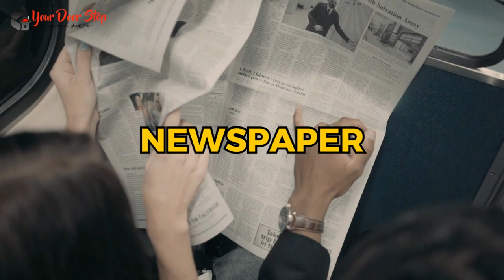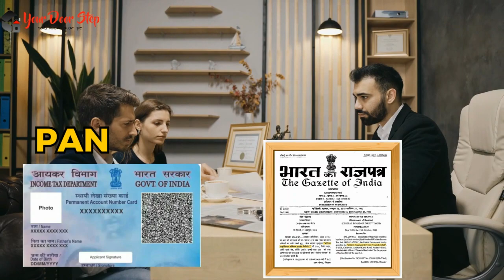अंबाला में नाम बदलने की प्रक्रिया | Name Change Procedure in Ambala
अंबाला में नाम बदलने की प्रक्रिया  Call and whats us on 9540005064 or 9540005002

अंबाला में  और हमारी कंट्री में नाम एक व्यक्ति की पहचान का महत्वपूर्ण हिस्सा होता है, और कभी-कभी हमें अपने नाम को बदलने की आवश्यकता हो सकती है। इस वीडियो में, हम आपको अंबाला में नाम बदलने की पूरी प्रक्रिया के बारे में विस्तार से बताएंगे।

अंबाला में इसके बाद, आपको आवश्यक दस्तावेज तैयार करने होंगे, जैसे कि पहचान प्रमाण पत्र, जन्म प्रमाण पत्र, पासपोर्ट, और अन्य आवश्यक दस्तावेज।